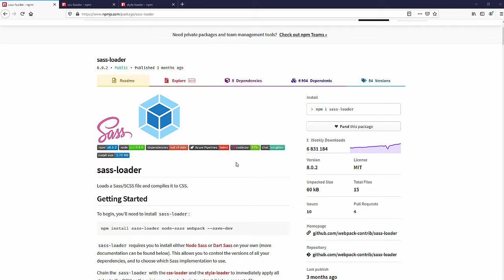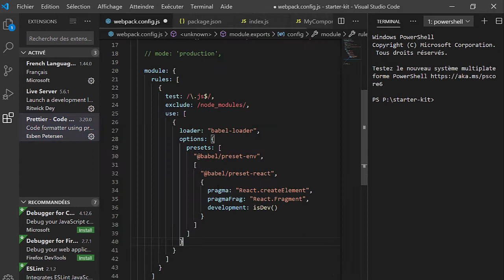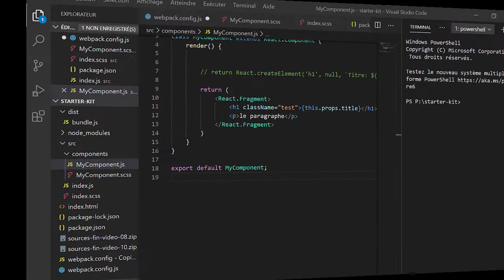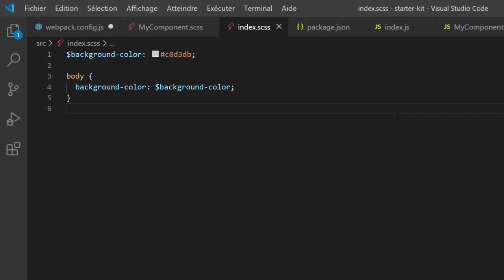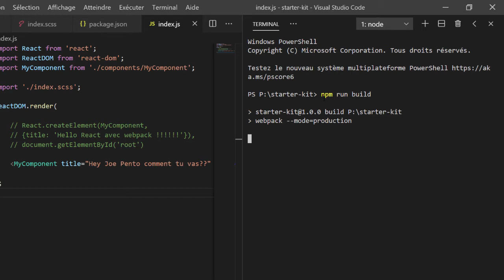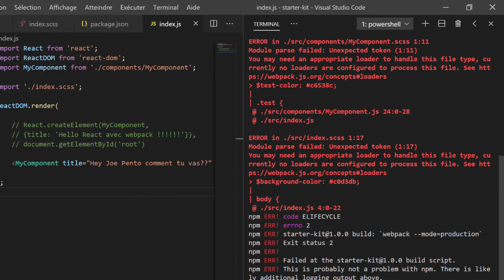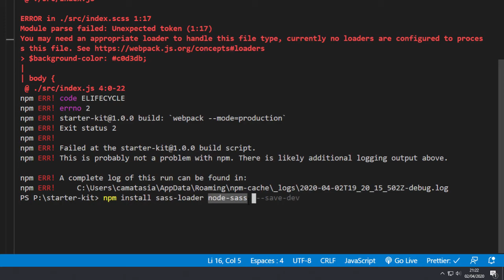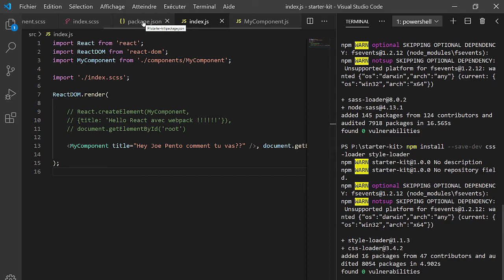11/18 - Gestion du Css et Sass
Dans cette vidéo (durée: 11:35) nous allons attaquer la gestion du Sass et du Css. Nous installerons sass-loader, node-sass, css-loader et style-loader et nous créerons des feuilles de styles dans notre application afin de faire des vérifications.